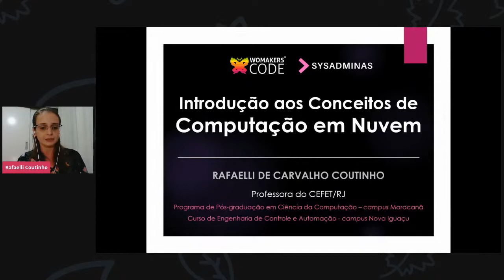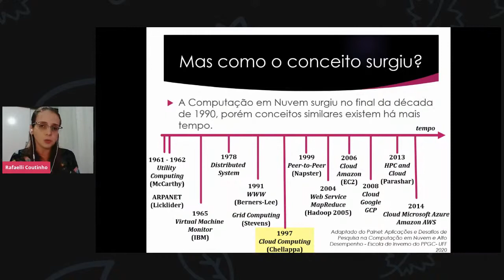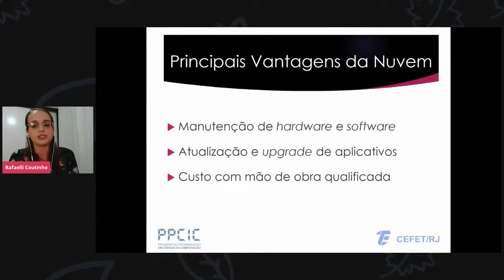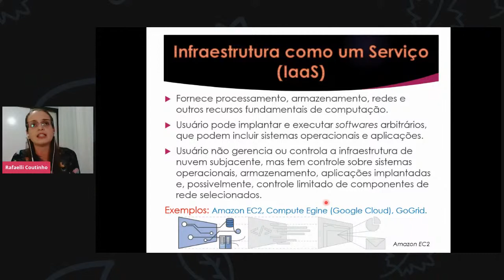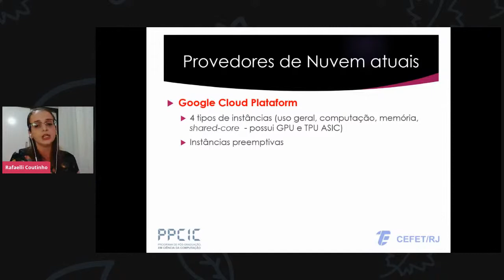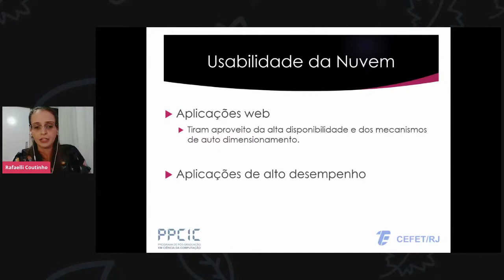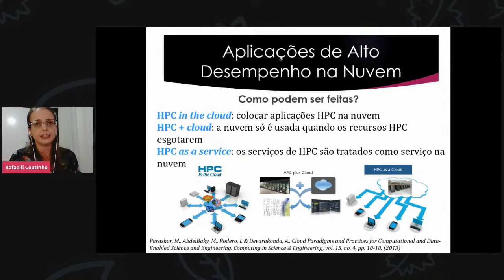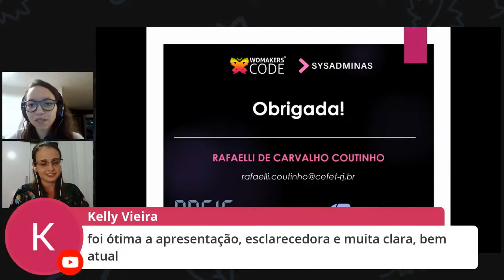Conceitos de Cloud Computing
Nesta sessão, você conhecerá um pouco do universo da computação em nuvem, vai entender a sua evolução e como ela está presente em nosso dia a dia.
Esta sessão foi apresentada originalmente em 1 de fevereiro de 2021 no evento Cloud Computing Week produzido por SysAdminas e WoMakersCode.